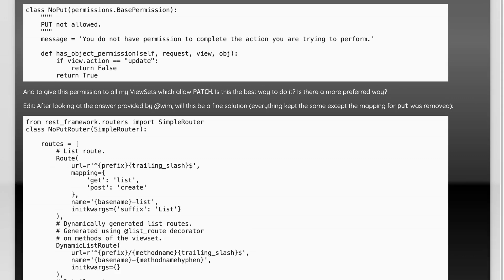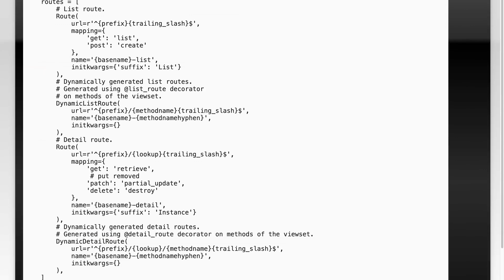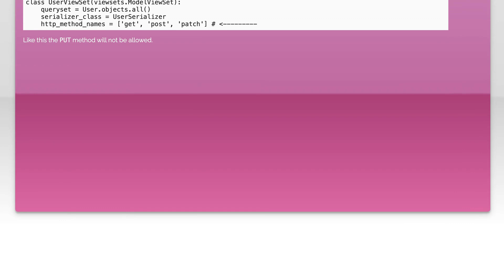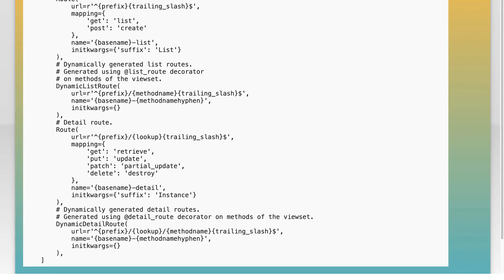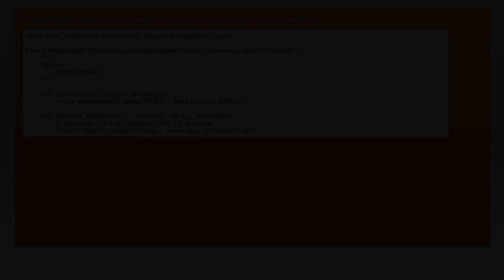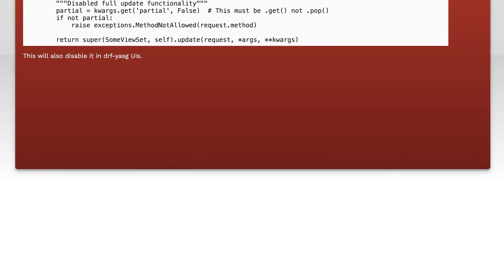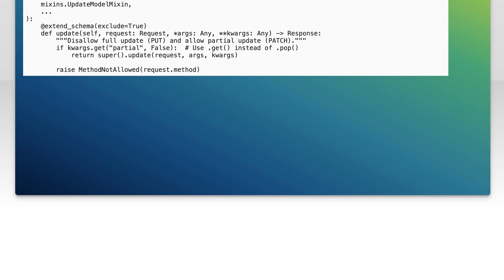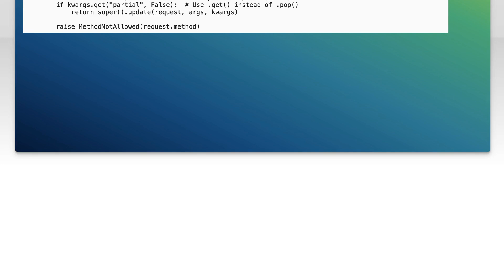How to Not allow the PUT method at all but allow PATCH in a DRF ViewSet?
django-rest-framework: How to Not allow the PUT method at all but allow PATCH in a DRF ViewSet?

Related to: django-rest-framework, django-rest-viewsets